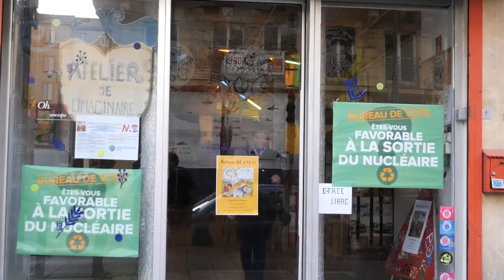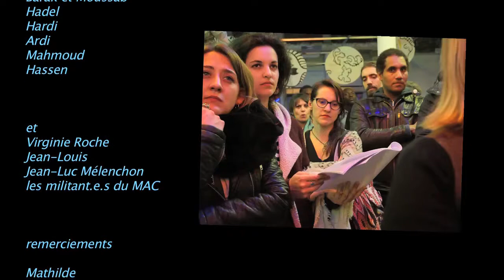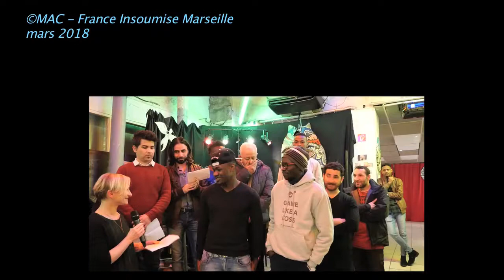Le groupe "Marseille Actions pour la Culture" organisait quinze jours d'échanges.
Au mois de Mars 2018, le MAC a organisé autour de l'exposition des oeuvres du peintre Nelson Blanco, de nombreuses rencontres politiques et culturelles à Marseille. En voici la soirée de clôture.